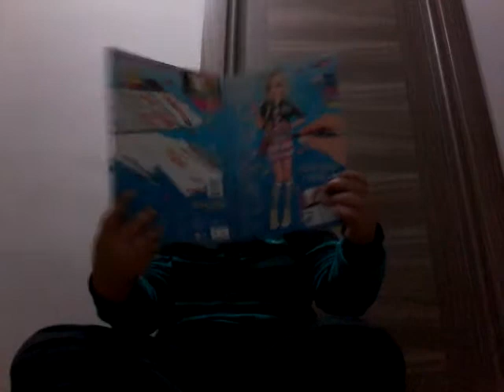Top model yapmak